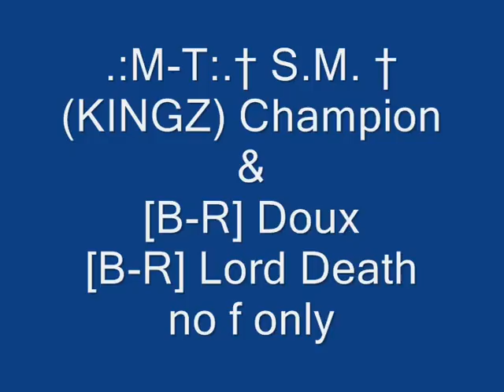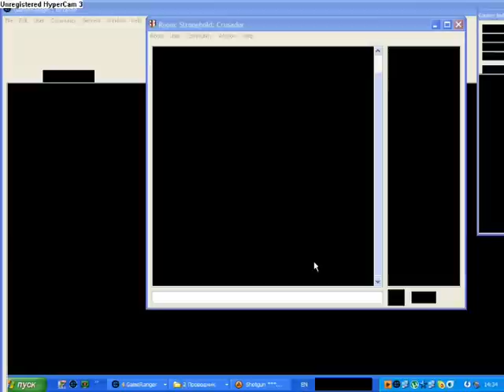against [B-R] no f only.wmv